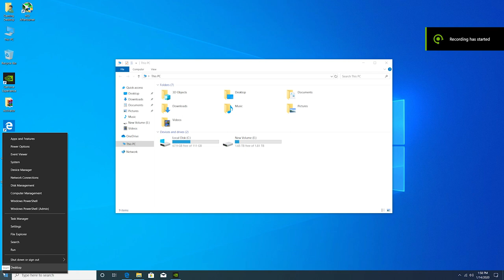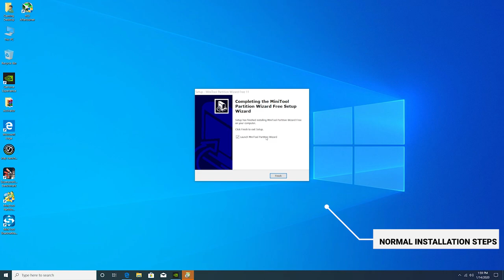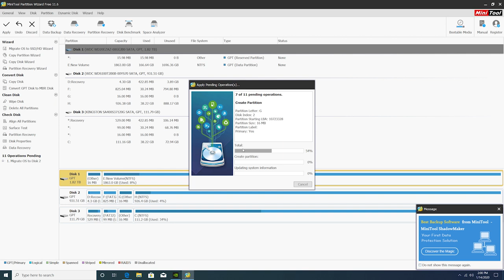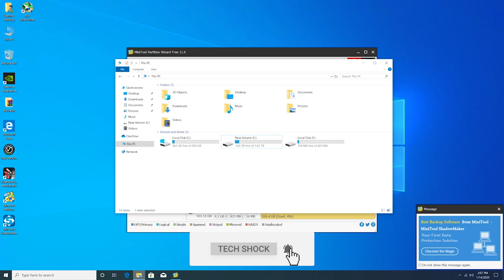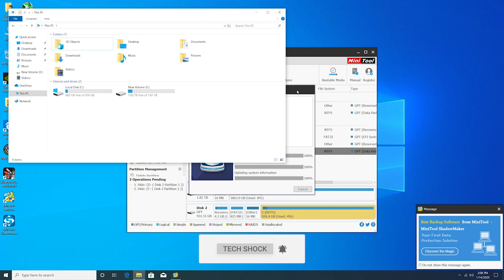transfer/migrate os to SSD/HDD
this is the easiest way to migrate windows from for example HDD or SSD to another HDD to SSD

software when i shoot the video was giving free OS migration but i think now company changed this free option to paid one 🥺🥺